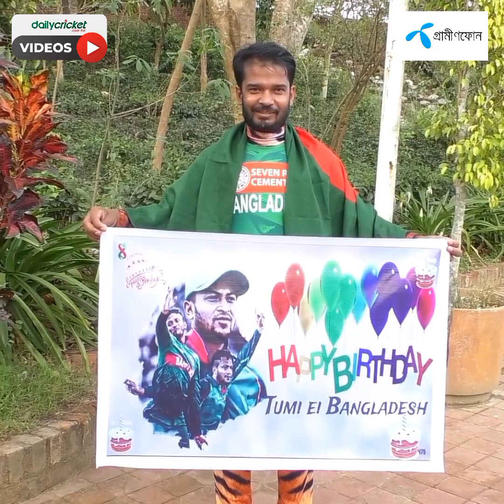কেন সাকিবকে জন্মদিনের উইশ করলেন না শ্রীলঙ্কান গায়ান? | Shakib Al Hasan | Timedout | BANvsSL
কেন সাকিবকে জন্মদিনের উইশ করলেন না শ্রীলঙ্কান গায়ান? টাইগার শোয়েব জানালেন বিশ্বসেরা অলরাউন্ডারের সাথে নানা স্মৃতির কথা!